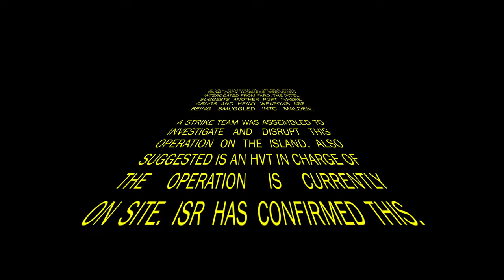Malden's Dangerous Battle Against Drug Trafficking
Arma is the name, and stopping cocaine on Malden is the game... The first in a series where we try to find out who is bringing in the drugs and weapons to Malden and stop the flow. This is the S.T.A.C. server me and the boys play on. If you are interested in this type of game play join the server! Links are below.

Thanks to Karl Casey @WhiteBatAudio  for the sweet tunes!

Thanks also to @deliberationroom for getting the server up and running!